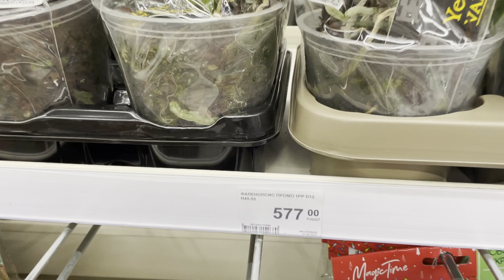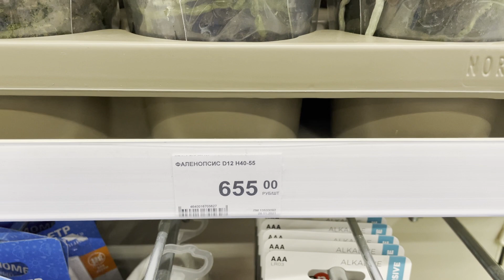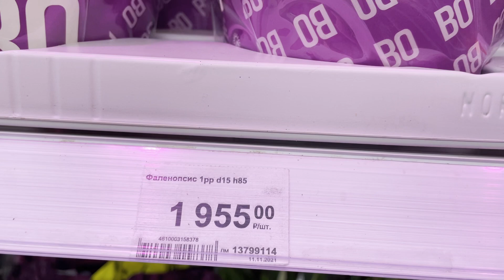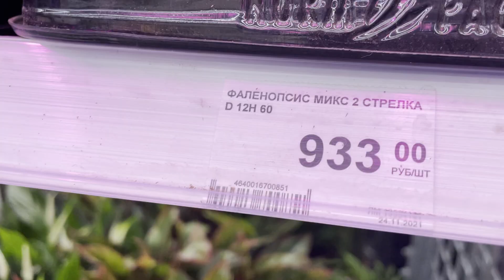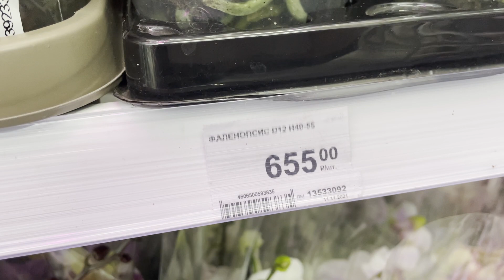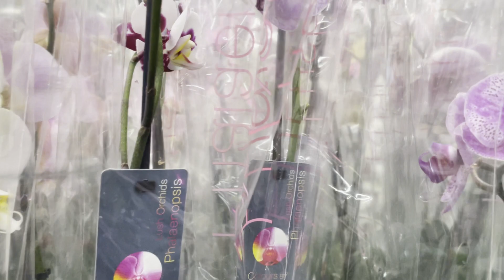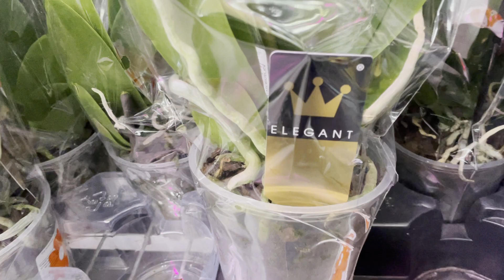Свежий завоз орхидей в Леруа Мерлен Барнаул!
Я продаю свои домашние орхидеи альбом в ОК
Мой Вотсапп и Вайбер 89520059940